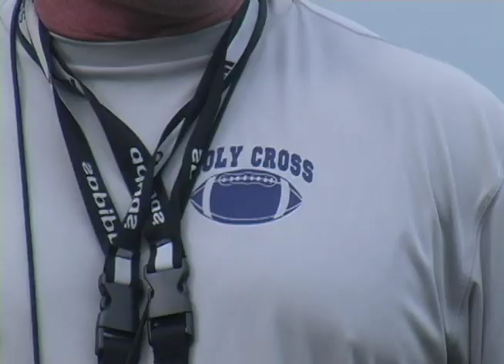Preseason Football Quick Hitter: Defense (Holy Cross Athletics)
Holy Cross head football coach Tom Gilmore, senior defensive end Gary Acquah and senior linebacker Roman SanDoval talk about the defense heading into the 2013 season.